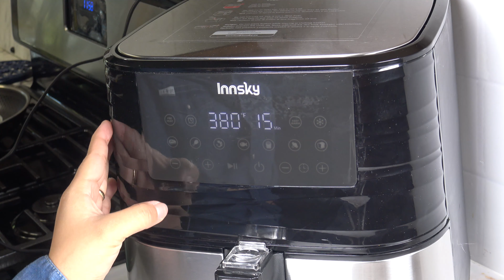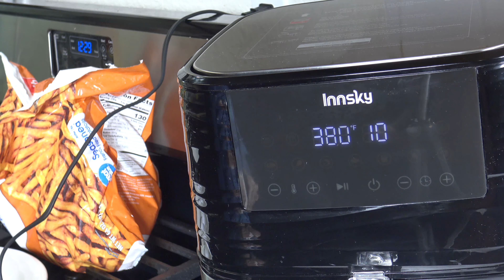alitas de pollo y papas fritas sin aceite Receta en freidora de aire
Como cocinar alitas de pollo y papas fritas sin aceite aqui en jugos, ensaladas y comidas saludables. Esta es una comida super saludable ya que no estamos usando mucho aceite. Solamente un poco de aceite, osea unas cuantas gotas. Estas alitas de pollo se marinan con un sazonador de pollo el cual pueden encontrar en el canal de cocinemos juntos. Que les parece esta manera de cocinar en una maquina o freidora de aire donde se pueden cocinar muchas recetas saludable ?